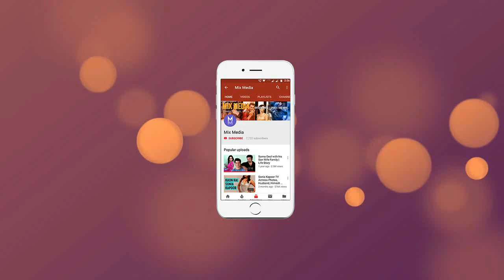Sooraj Barjatya Lifestyle Family Photos Biography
Real Name
Sooraj R. Barjatya

Profession
Producer/Director
of Rajshri Productions

Father
Raj Kumar Barjatya

Mother
Sudha Barjatya

Children
Avnish Barjatya, Eesha Barjatya, Devaansh Barjatya

for more updates watch video

Thanks !!

Thanks